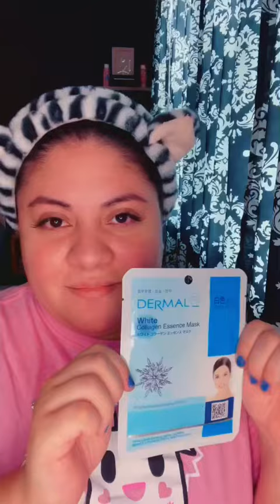Cute makeup! Carslan & Lulu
I’m loving this makeup collection! All the items are so cute and perform very well!! Lulu is such an adorable character!!